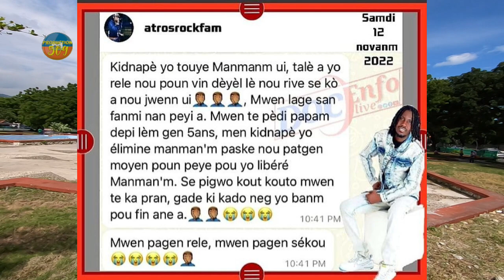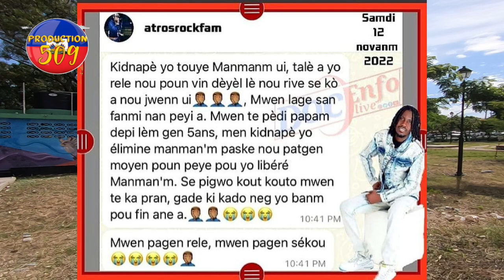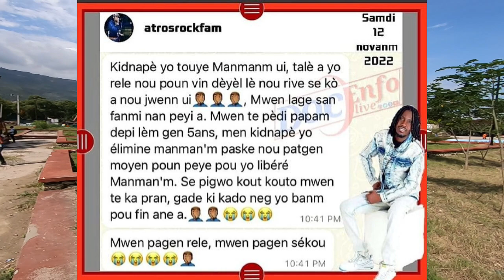videyo bandi kanaran anvayi yon cha blennde yo met dife ladan ak touye polisye ki ladanl yo bandi t